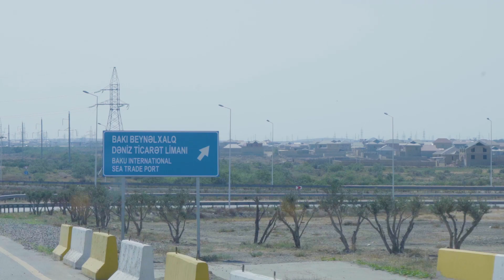Ələt qəsəbəsində yerləşən sərnişin terminalına necə getmək olar.